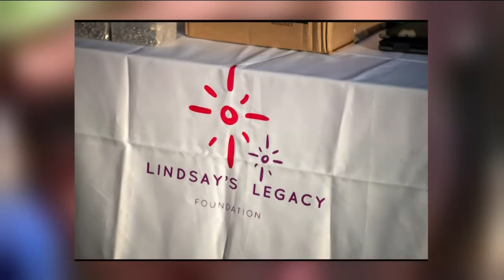Bright Spot: Lindsay’s Legacy raises money for lives affected by cancer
A special race was held in our state to raise awareness and hope for those affected by cancer.